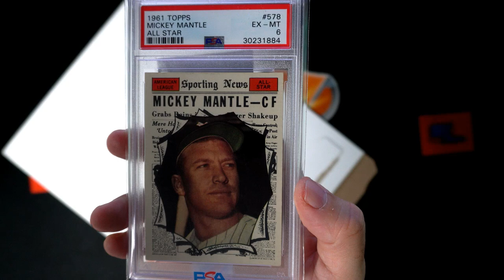2022 GRADED CARD PREMIERE ID 22GRPREMIERE105